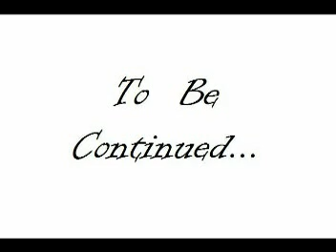Geeks Like Us, Ep. 15, Part 8 - Gwaii # 1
In our next review of week 15, our guys look at "The Gwaii # 1" from Arcana Studio.

for all of your comic & game needs.

Thanks!